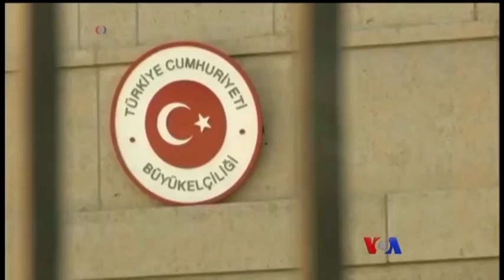သတင္းအက်ဥ္းခ်ဳပ္ (၁၀.၀၉.၂၀၁၇)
သမၼတ Trump မူ၀ါဒ နဲ႔ DACA အစီအစဥ္၊ တူရကီႏိုင္ငံသားေတြအေပၚ အေမရိကန္ရဲ႕ ဗီဇာ ကန္႔သတ္ခ်က္၊ ဘဂၤလားေဒ့ရွ္ကို သြားတဲ့ ရိုဟင္ဂ်ာေလ တိမ္းေမွာက္ ၁၂ ဦးေသဆံုး။